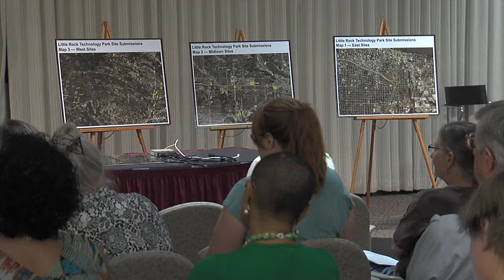Litte Rock Tech Park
Story i shot for KLRT-TV, Little Rock Tech Park board meeting to discuss the 23 locations for a tech park to be developed.  But Home owners are concerned that it could cause them to move out of their homes.